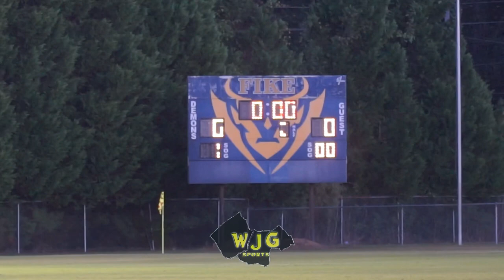WJG SPORTS HIGHLIGHT FILMS: C.B Aycock 0, Fike 0 (2OT)